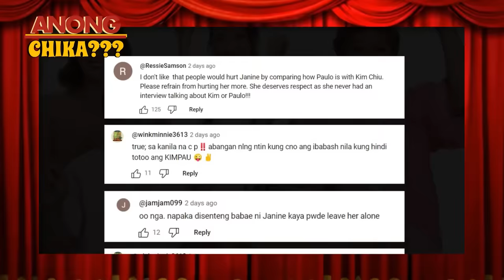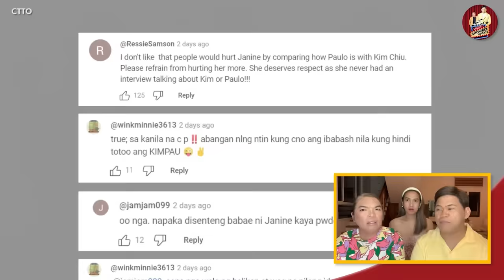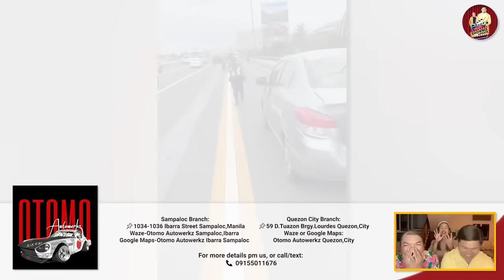KIM CHIU AT PAULO AVELINO, ANG TSIKA… 🔴 JANINE, GALIT BA KAMI? 🔴 GWAPONG AKTOR, ANG DYOWA AY…..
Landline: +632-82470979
Mobile: +63917880FLIP (3547)